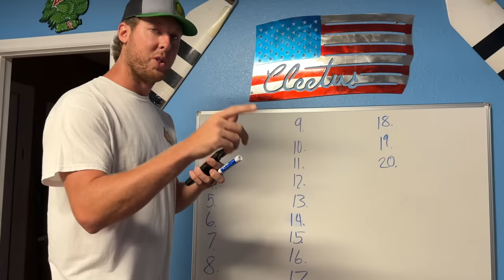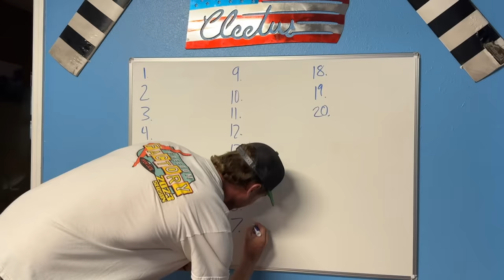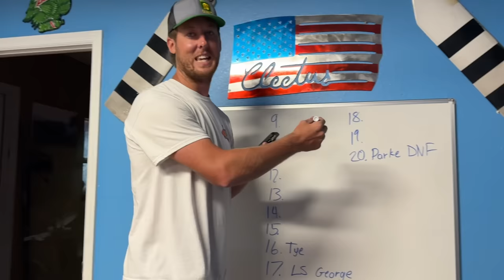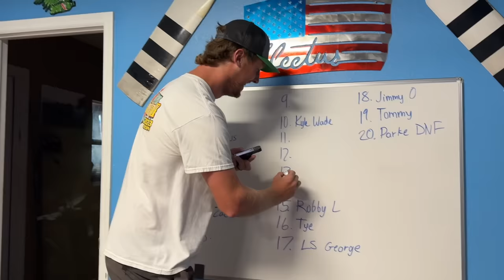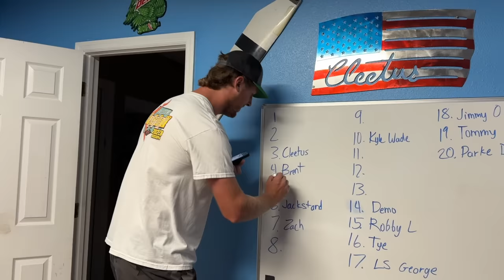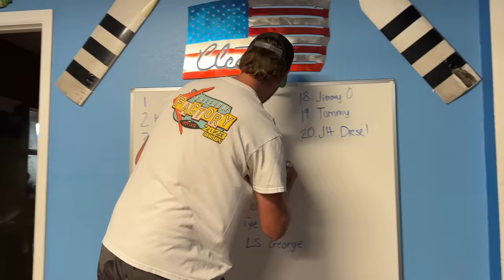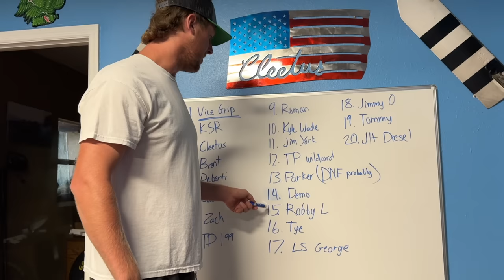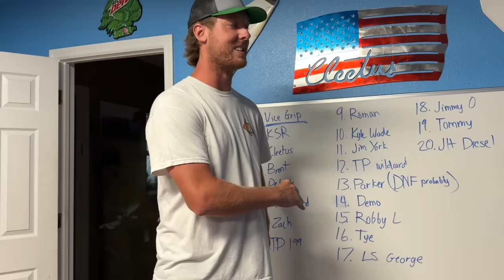Cleeter Guesses The New England 900 Finishing Order (JH Diesel Last Place)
Watch live on FRDMPlus.com